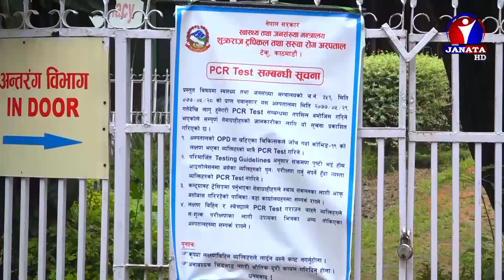उपत्यकामा कोरोना संक्रमितको आँकडा भयावह बन्दै ।। News Report